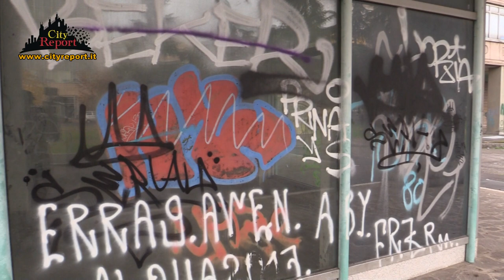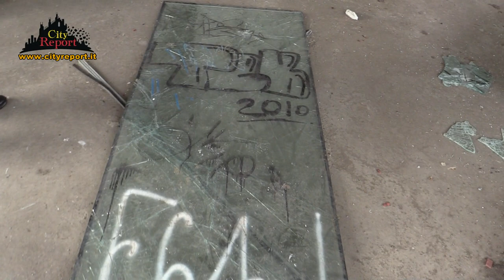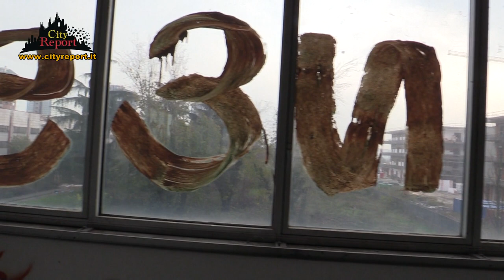Puntata 1d3 +++RISERVA ⛺A PIANI 🏢+++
Costruiti 🏗️negli anni '80 questi palazzoni ex Ligresti ( mai utilizzati ) di via Amidani / Antegnati / Gabussi sono arrivati fino a noi nel 2020 .
Una parte ( Antegnati ) sarà ristrutturata come annunciato 📢 nel 2017 dall' Assessore Maran , mentre delle altre nulla si sa...
Nel mentre come vedrete nel video 🎦 , il degrado lo spreco e la criminalità permangono .
Senza scordare che in questo " inferno dimenticato"  negli anni hanno trovato la morte ⚰️☠️ 2 persone .